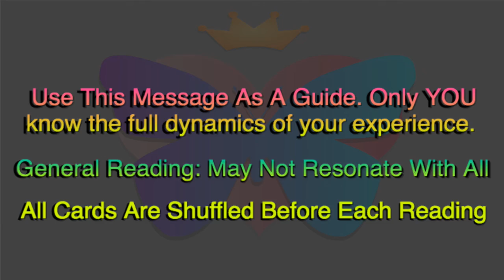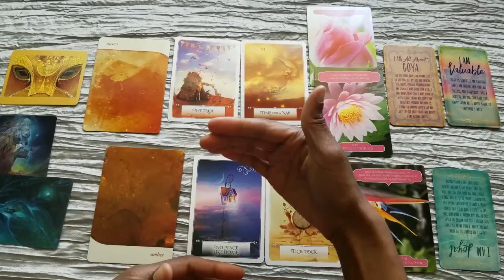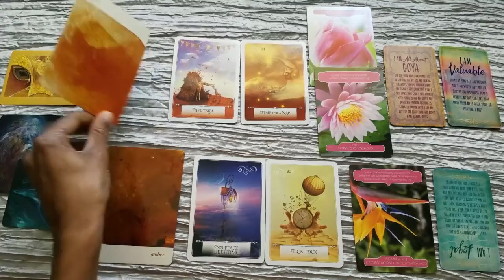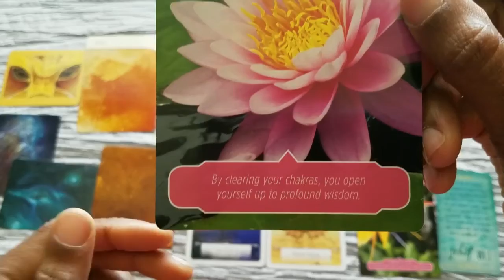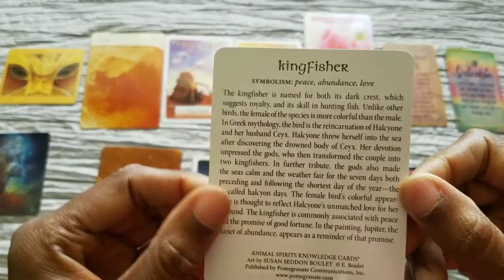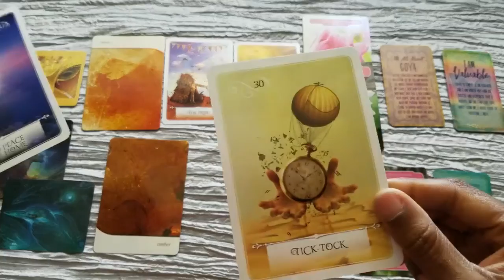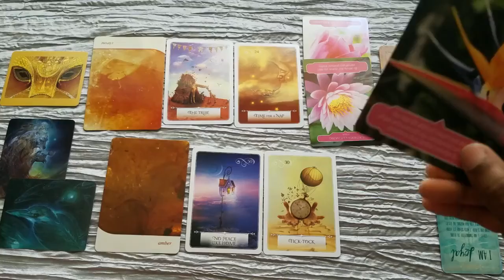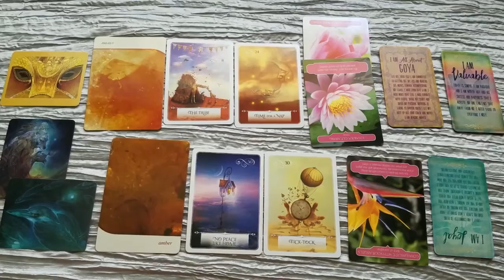VIRGO CHILD- A New Level Of Growth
6:30- Begins July 1-6 Insights